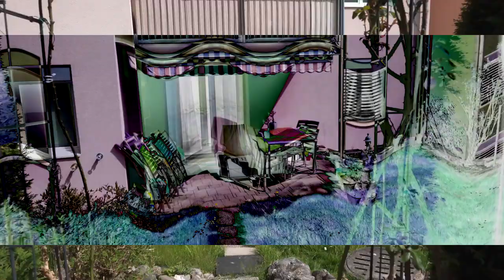Rainbow Dash's Precious Book Part 13 Preview 2l Effects